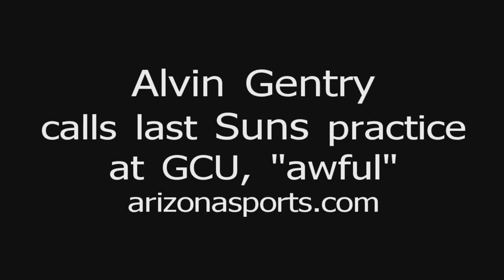Suns have 'awful' practice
Head coach Alvin Gentry on last training camp practice at Grand Canyon University